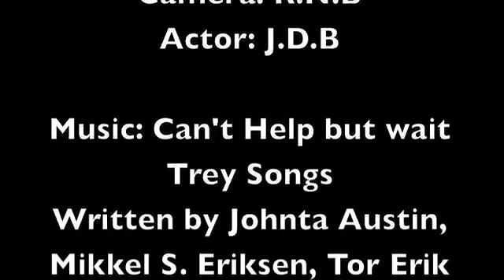Cant Help but wait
DUE TO MY OLD ACCOUNT NOT WORKING, IVE DECIDED TO MAKE A NEW ACCOUNT!

A JDB Productions & film
"Can't Wait Choreograph"

Written by Johnta Austin, Mikkel S. Eriksen, Tor Erik Hermansen
Producer: Stargate